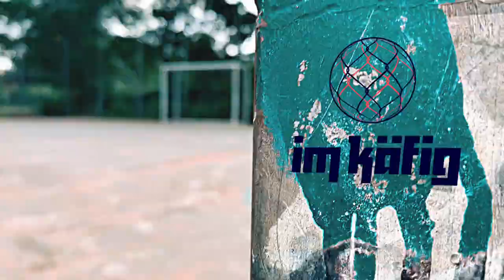imkaefig: Karim Bellarabi meets his best friend (1/10)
Karim Bellarabi, striker for Bayer04 Leverkusen, meets his best friend at the local soccer cage. A conversation about the importance of lifelong friends.